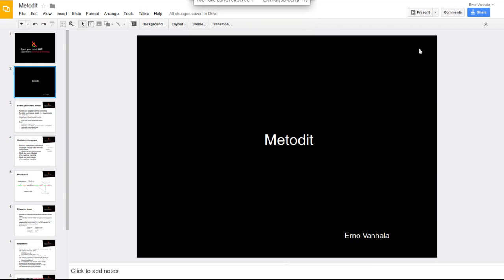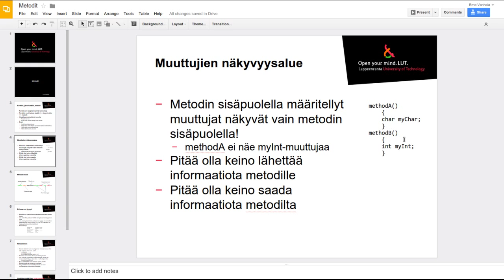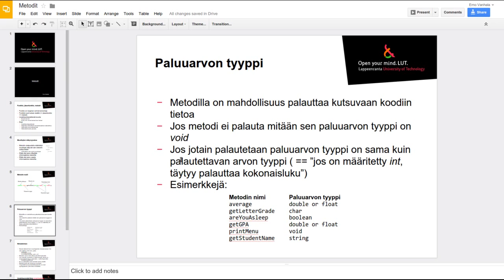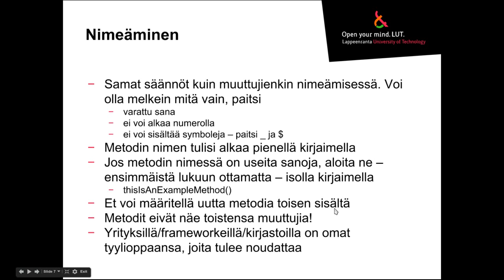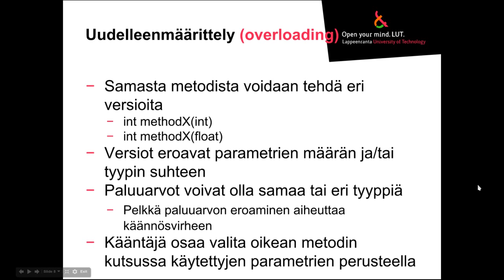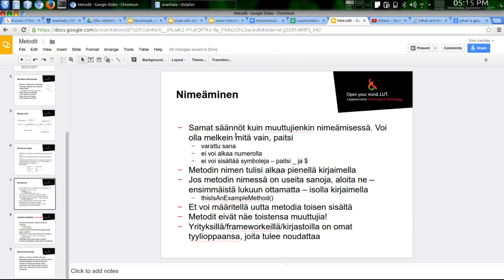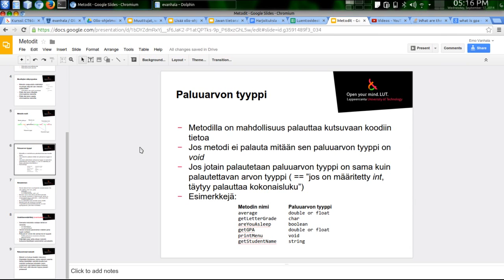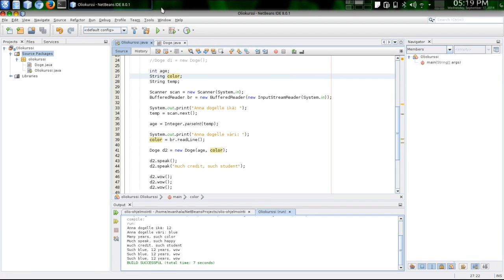Metodien rakentelua Javalla